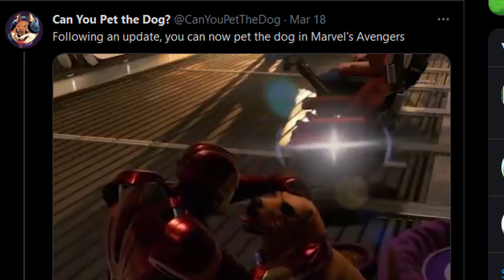Voice Actor of Petra Fights Her First Battle in Fire Emblem: Three Houses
Today in Fire Emblem: Three Houses I have Faerghast and LinkKing along with me to help, and to achieve the goal of making the most CRACKED Petra ever!! I also finished the first support with Petra to spend some quality time together 🥺 I'm so honored to voice her.💙

Video Chapters:
00:00​​ Intro/Recap
00:45​ Monastery
06:08 Battle
14:08​ Petra Support

► Faye Mata is part of the star talent in Panda!

Panda Partners: GEICO, HyperX, Twitch, Meta Threads